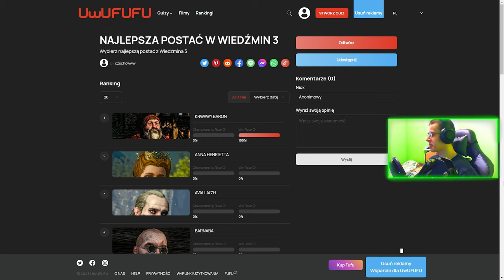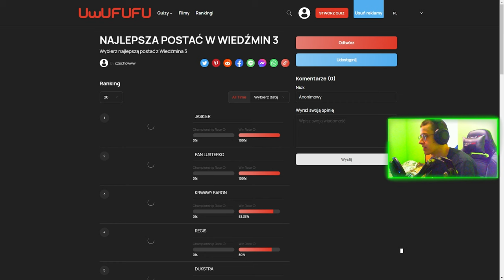JAKA JEST NAJLEPSZA POSTAĆ W WIEDŹMINIE 3 ? I DLACZEGO NIE JEST TO VESEMIR. QUIZ